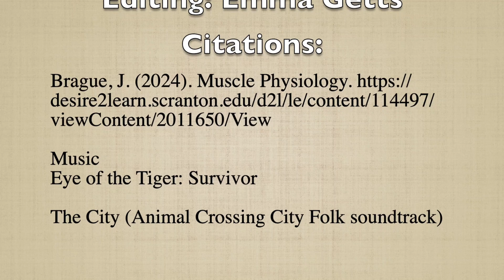Alternate Pathways of ATP Production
Emma Getts & Lydia Wuertzer
The University of Scranton
Dr. Joe Brague
BIOL 245